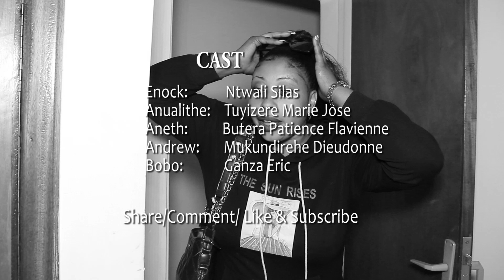IKIVUME SERIES: SEO1-EP4: Uburaya buranze//Umuhungu we yarabonye condom//Ahisemo gukodesha indi nzu